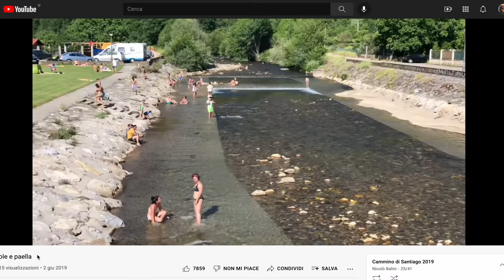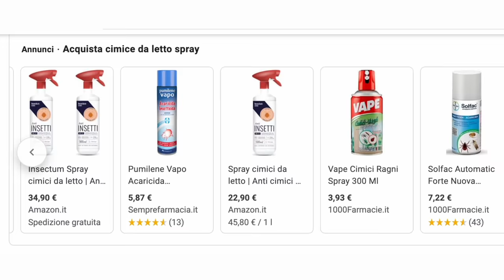cimici dei letti...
hai letto il mio libro?